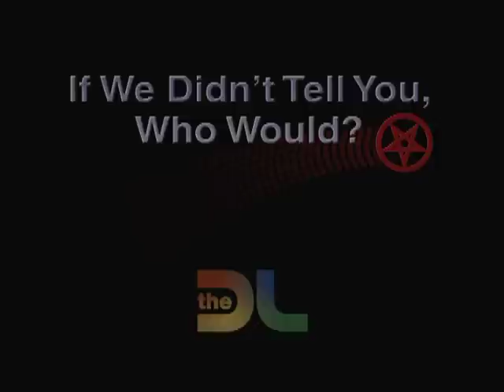Bret Michaels PSA #1 on The DL Show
Bret Michaels has some words of wisdom for all you players out there. Too bad he didn't share this golden piece of knowledge with his drummer Rikki Rocket before Rocket was arrested on rape charges.